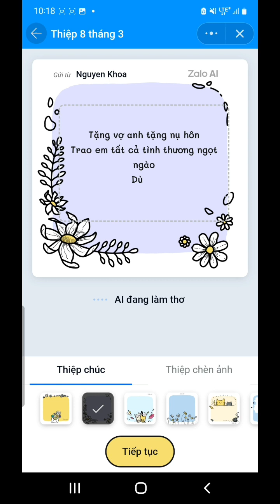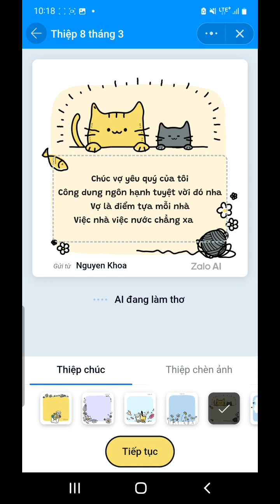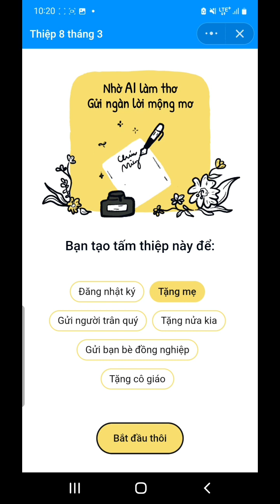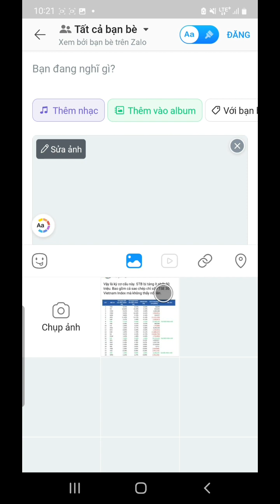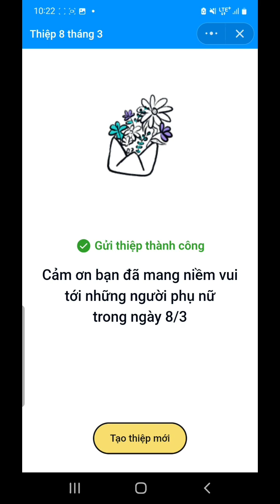Zalo AI làm thơ tặng xxx